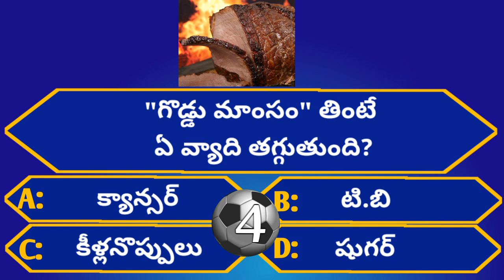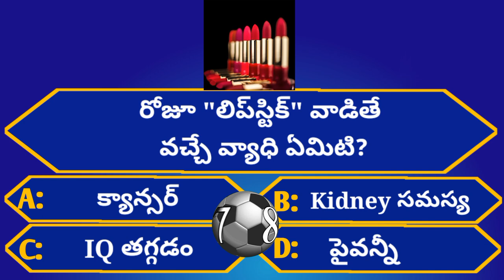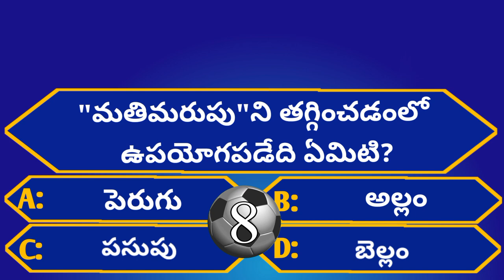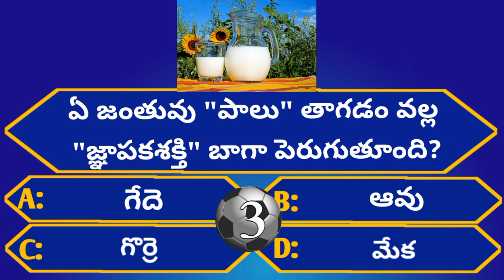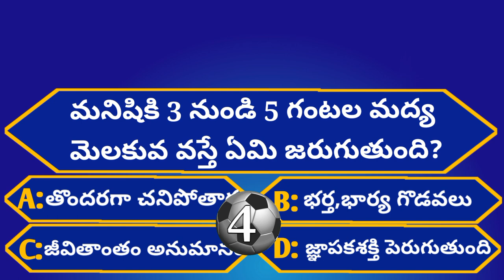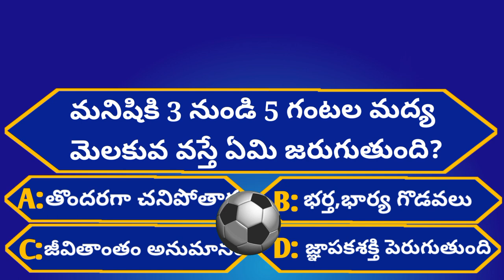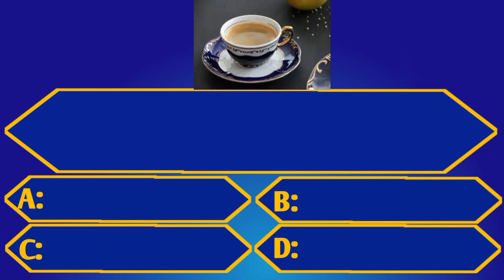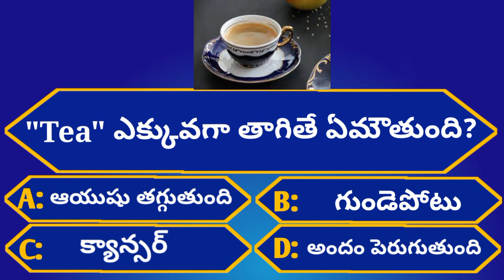Intresting Health GK Questions|Unknown Facts|Episode-49